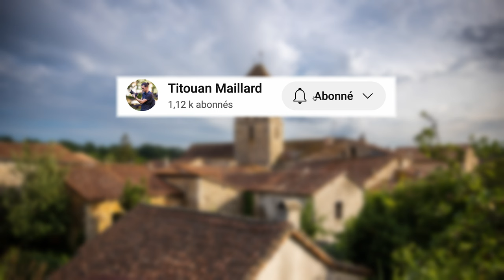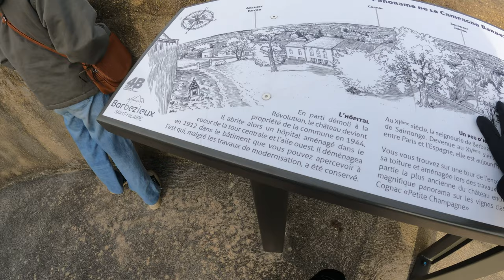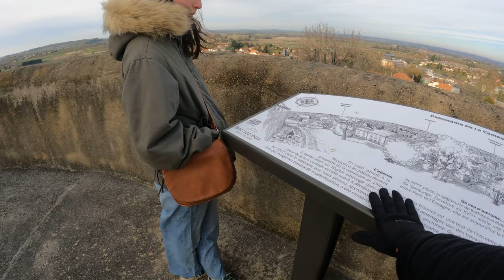Sigma FP-L dans les rues de Barbezieux !!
Pour me soutenir financierement !!
Mes réseaux:
Matériels:
Canon EF 24-70mm 2.8L usm II
Canon EF 85mm 1.4L is usm
Sigma art 35mm 1.4
Sigma sports 70-200mm 2.8
Sigma sports 60-600mm 4.5-6.3
Gopro hero 9 black
Gorpo hero 10 black